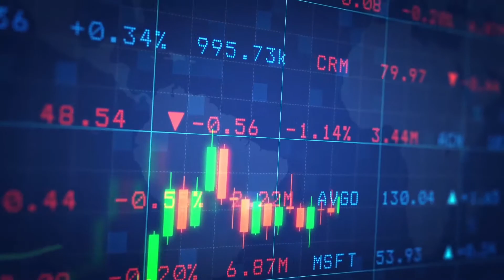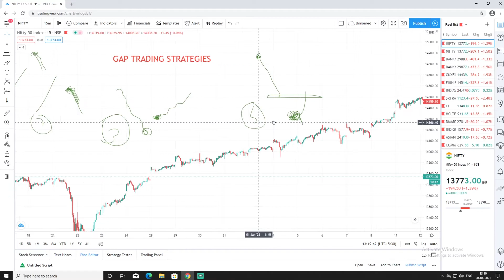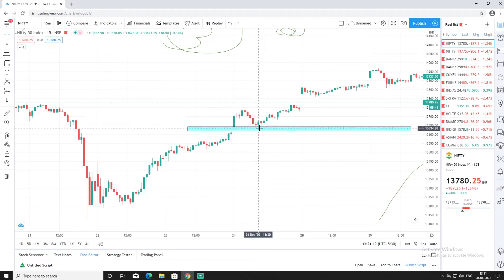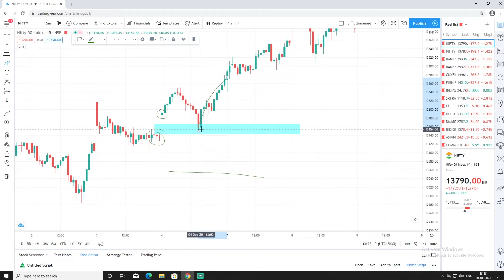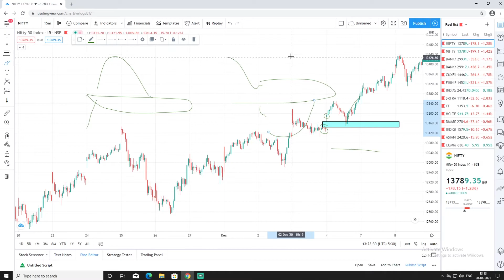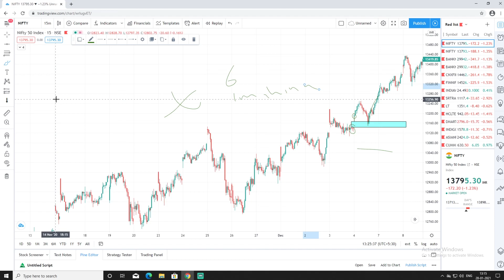Gap Up , Gap down | Gaps Trading with Psychological strategies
- Why does gaps occur in Nifty ,Banknifty
- How to trade Gap up & Gap down
- How does price action reacts around Gap
- Psychological Points behind gaps in market
- What is profit booking in stock market
- 4 Combinations Of Gaps with trading strategy and logic behind that